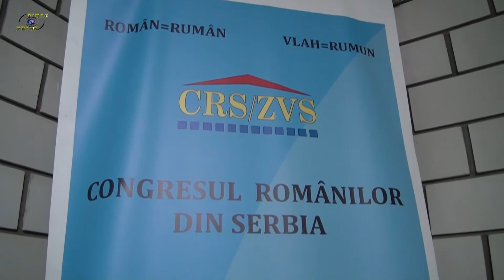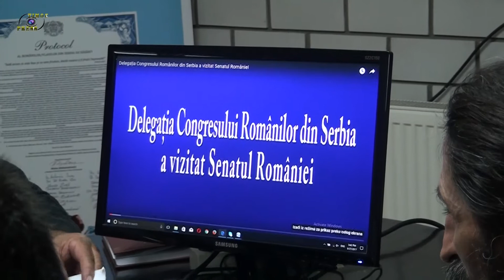Ședința comună a Protopopiatului Ortodox Român al Daciei Ripensis și Congresului Românilor din Serbi